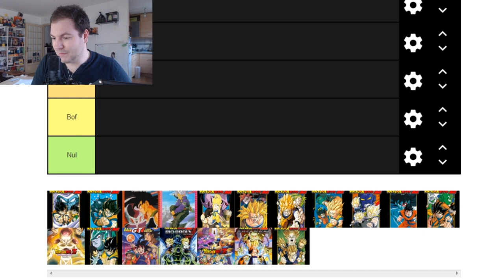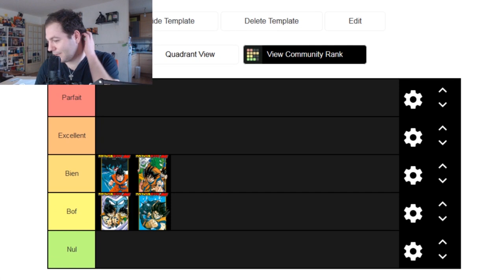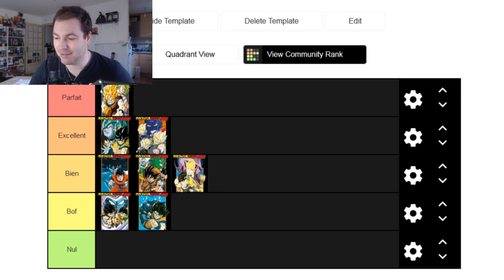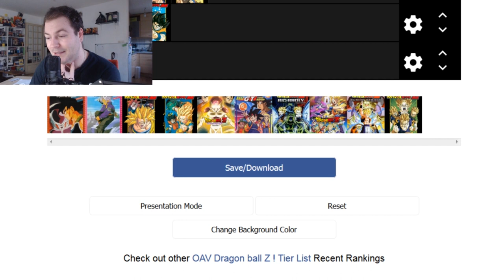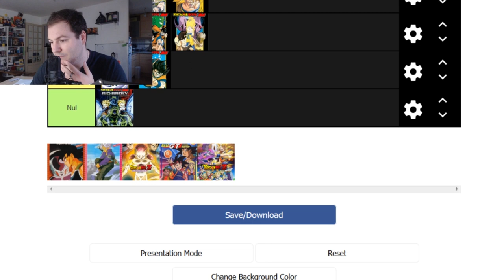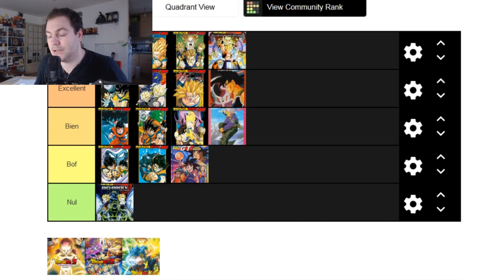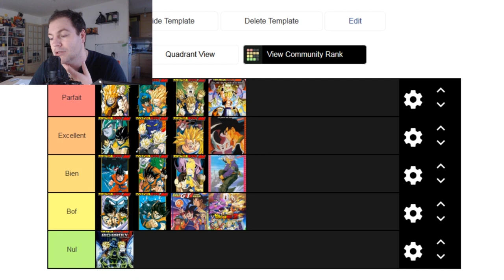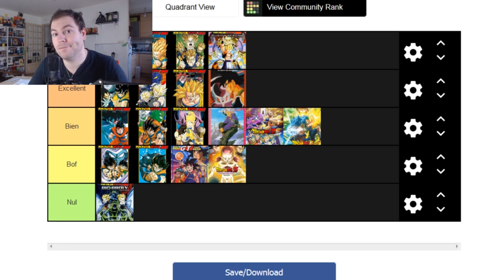TIER LISTE : OAV DRAGON BALL Z